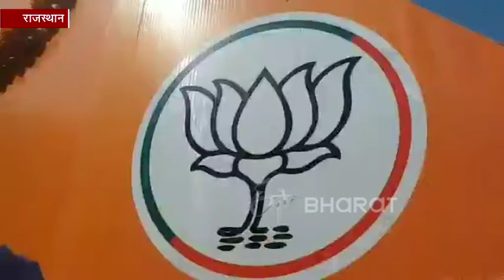सर्जिकल स्ट्राइक को लेकर बीजेपी नेताओं ने की आतिशबाजी ...कहा- अभी तो ये ट्रेलर है..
जयपुर. पुलवामा में हुए आतंकी हमले के जवाब में भारतीय वायु सेना द्वारा की गई कार्रवाई से भाजपा नेता उत्साहित है. उत्साह इतना है कि यह नेता सड़कों पर तिरंगा लेकर जुलूस निकाल रहे हैं तो वहीं कुछ आतिशबाजी कर एक-दूसरे को मिठाई खिलाने में व्यस्त नजर आए.